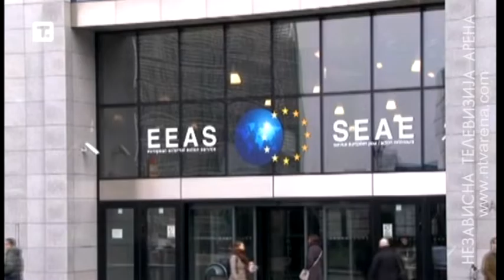Vučić odlučio da ne razgovara sa predstavnicima Prištine u Briselu